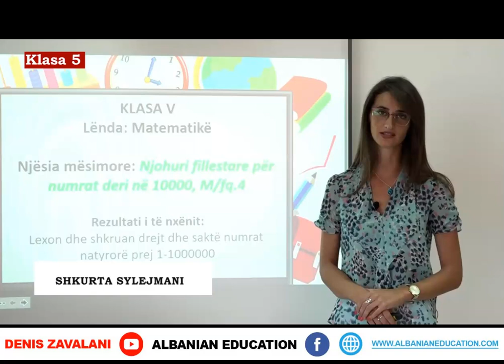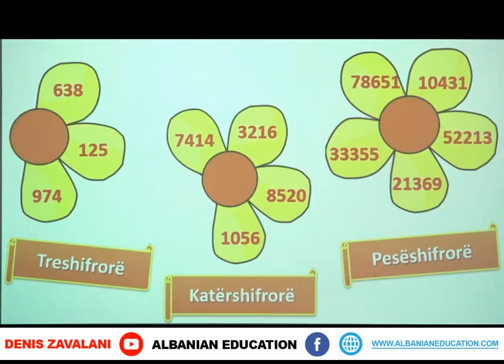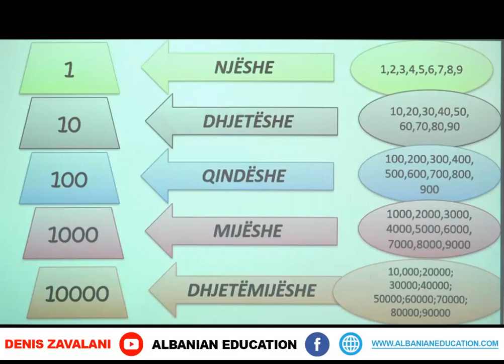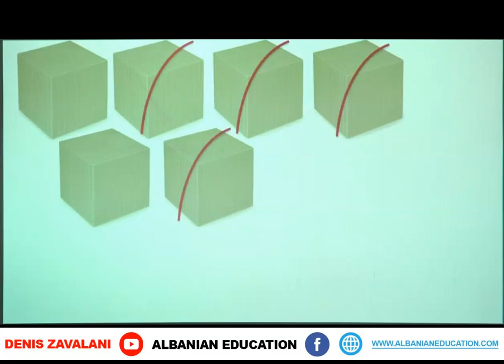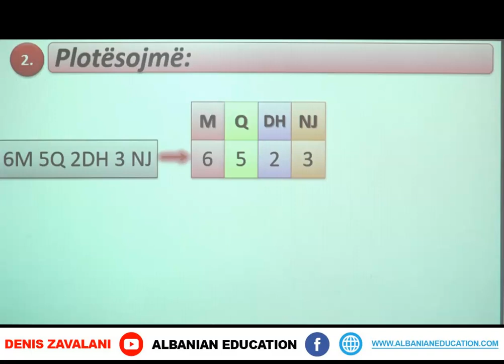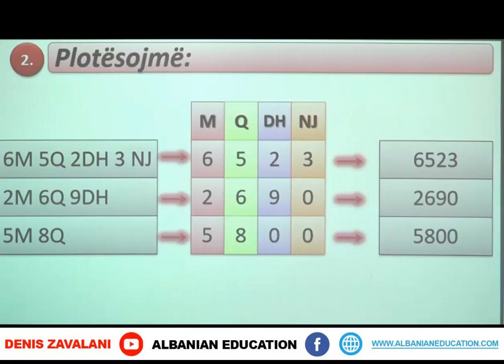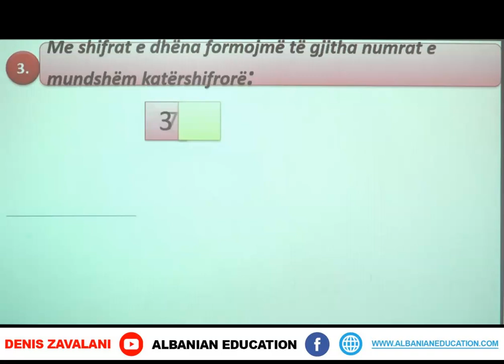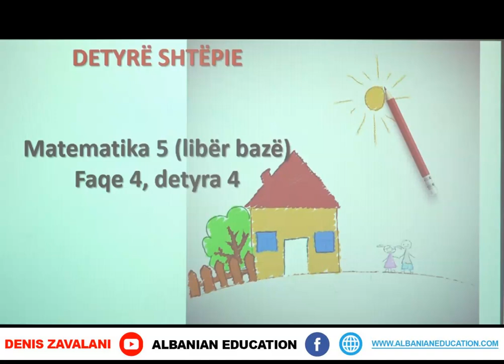5 02 001 Java e parë Matematikë Njohuri fillestare për numrat deri në 10000 fq 4